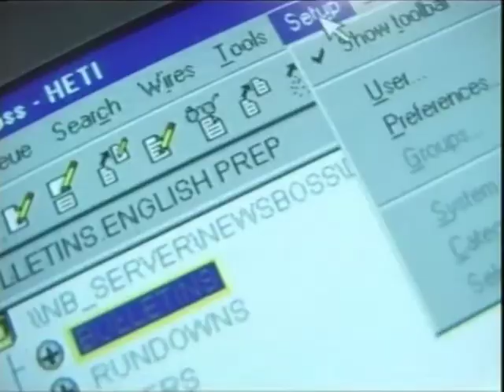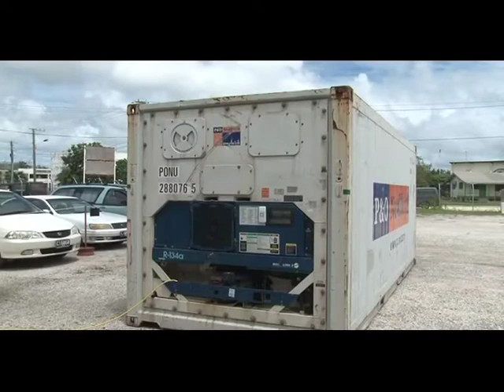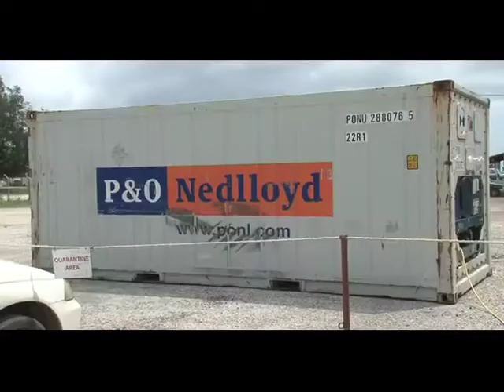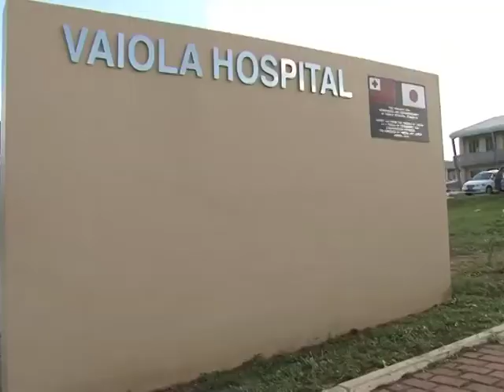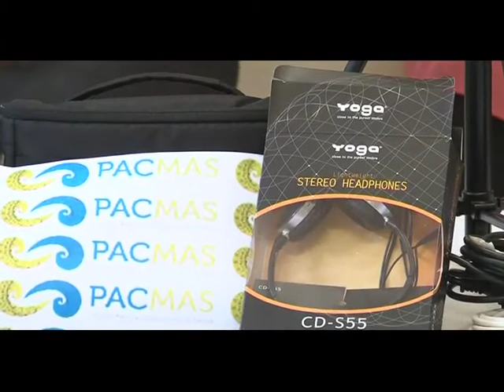News in Tongan 120314